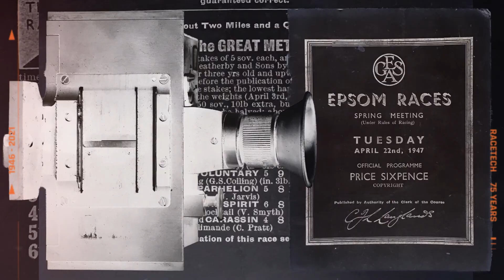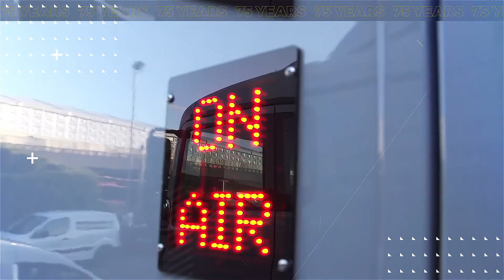RaceTech 75th Anniversary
It's RaceTech 75th Anniversary and we are celebrating 75 years of service to the racing industry 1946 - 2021